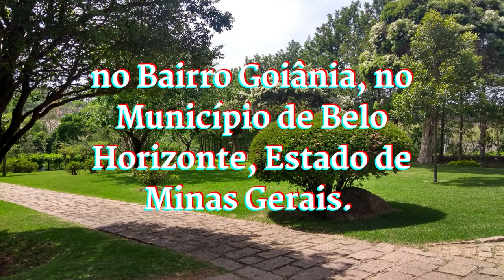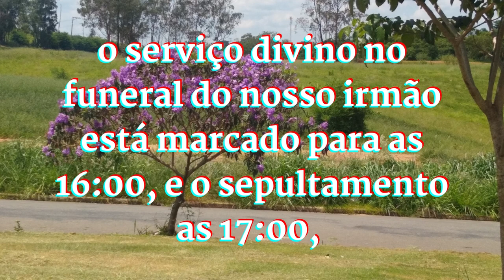NOTA DE FALECIMENTO CCB. IRMÃO JOSÉ MIGUEL DE FARIA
FALECIMENTO CCB. IRMÃO JOSÉ MIGUEL DE FARIA.
Cara Irmandade,
Comunicamos com muito pesar que faleceu o irmão José Miguel de Faria, nascido aos 19/07/1947. Ele tina 75 anos de idade.
Encarregado regional na Parte musical, na Congregação Cristã no Brasil, no Bairro Goiânia, no Município de Belo Horizonte, Estado de Minas Gerais.
A data do falecimento do caro irmão José Miguel de Farias aconteceu em 05/01/2023.
Está sendo velado a partis das 14:00 de hoje 06/01/2023, o serviço divino no funeral do nosso irmão está marcado para as 16:00, e o sepultamento as 17:00, no Cemitério Parque Terra Santa, BR-262, bairro Nações Unidas, no Município de Sabará em Minas Gerais.
Deixando um legado na parte musical. O mundo perdeu uma pessoa maravilhosa, mas o céu ganhou um novo anjo. As palavras não podem expressar a tristeza deste momento. Descanse em paz!
Nossos sentimentos.
Oramos pela família e pela irmandade enlutada.

Por: NOTA DE FALECIMENTO CCB
Fotos: Reprodução Rede Sociais.

Olá! Sejam Bem vindos ao nosso canal NOTA DE FALECIMENTO CCB.
Aqui você terá acesso a diversos notas de falecimentos em geral que te deixará você bem informado.
Buscamos sempre a veracidade para compartilhar com a verdade.